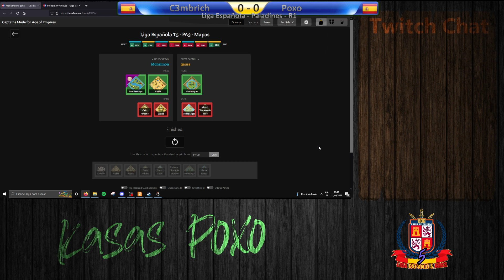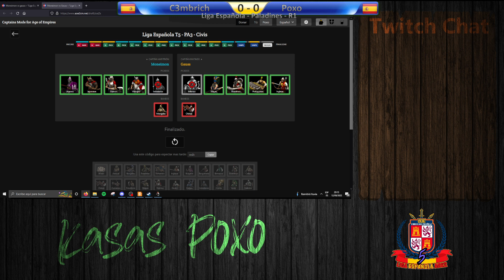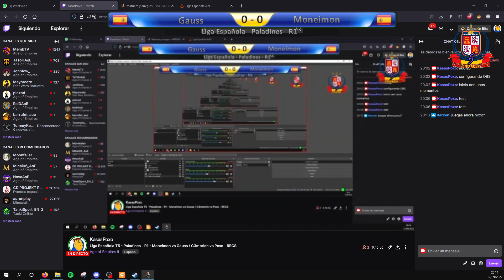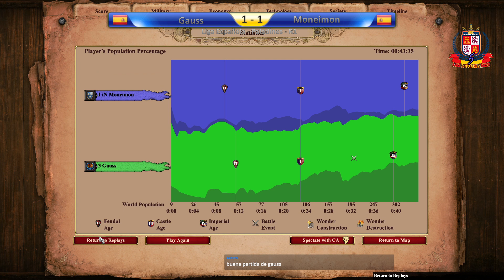Liga Española T5 - Paladines - R1 - Moneimon vs Gauss